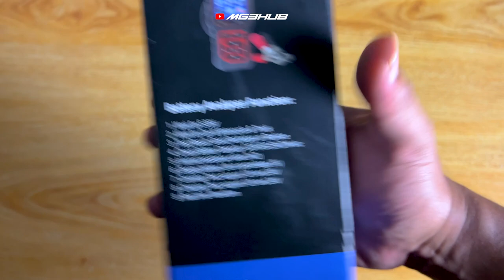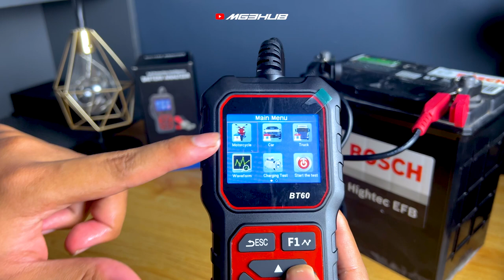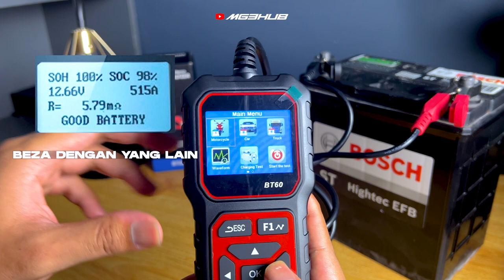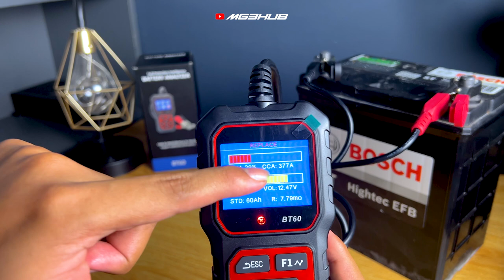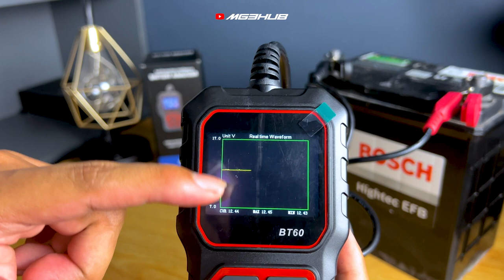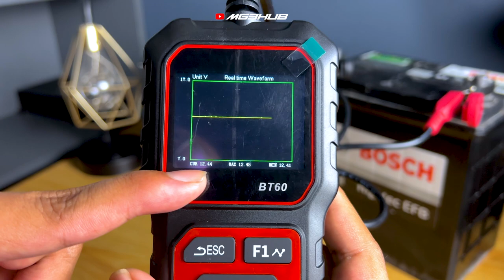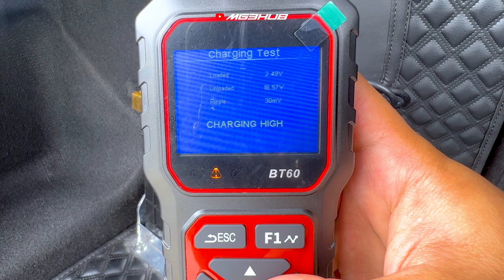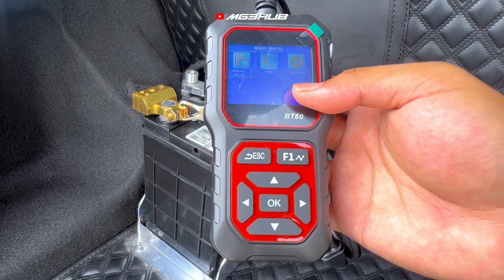Tak Perlu Risau Lagi! Beli Ni Untuk Check Bateri Kereta Anda!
1. 3.2 "HD TFT color screen
2. Support 5-36V
3. Display the voltage of cars, motorcycles and trucks
4. Cranking Test supports 12V and 24V
5. Charging Test supports 12V and 24V
6. Real-time display of Battery voltage waveform and Cranking Test waveform
7. Add HELP function to explain the standard of each battery
8. CCA (cold start capacity of battery) is accurate within ±2%, and the test value is more accurate
9. Voltage accuracy ±0.06, the measured value is more accurate
10. Our unit of motorcycle is Ah, so the test is more accurate. Other units are very chaotic and have no standards
11. SOH and SOC are displayed with progress bar, which is clearer
12. Test results of five kinds of batteries:
1) Good battery
2) Good battery, need to be charged
3) Replace the battery
4) Bad battery
5) Recharge and retest required
13. With data storage function, no printing